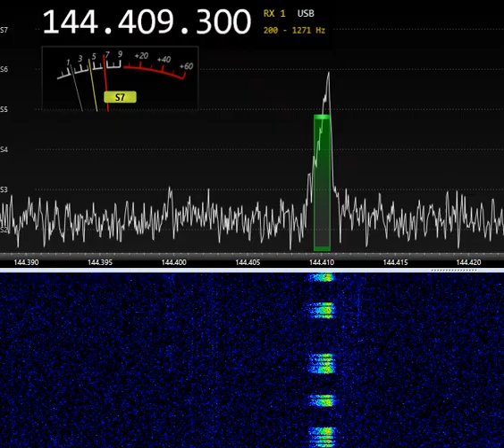Aurora beacon RB4NB 144.410 CW 15:29UTC 26-DEC-2022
Aurora beacon RB4NB 144.410 CW 15:25UTC 26-DEC-2022
Antenna: 4x9 element yagi stack
Band pass filter, LNA US4ICI 0.6dB
Airspy HF+Discovery